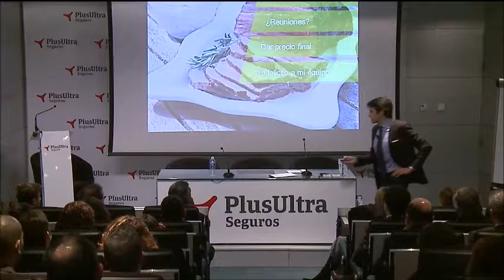Liderazgo Hoy Alejandro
Así se lidera hoy

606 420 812